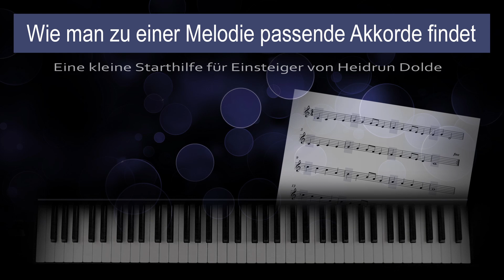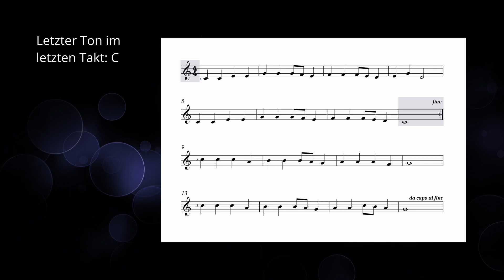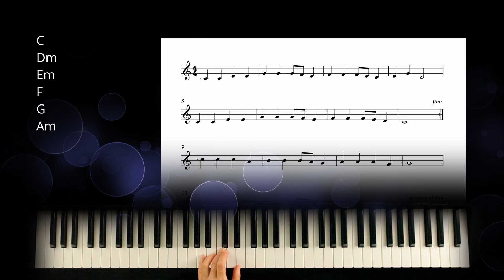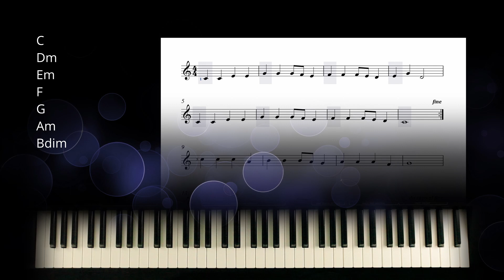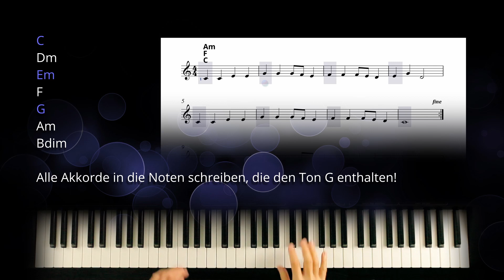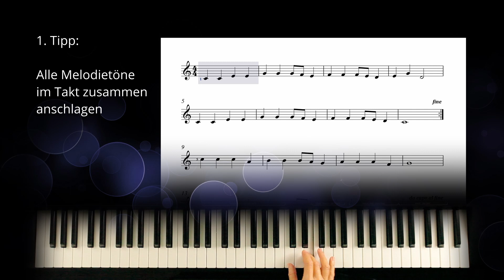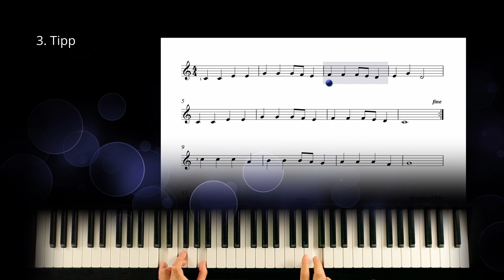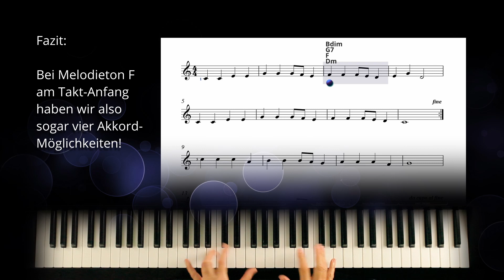Zu einer Melodie Akkorde finden - Ein Kurzworkshop von Heidrun Dolde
Hallo miteinander, wenn Ihr auch zu denjenigen gehört, die es nicht schaffen, zu ihren Noten passende Akkorde zu finden, bekommt Ihr vielleicht mit diesem Video einen ersten Zugang zu diesem Thema?
Bewusst wurde hierbei auf allzuviele Fachbegriffe verzichtet!

00:00 [Einleitung: Musik]
00:07 Vorwort: Das Thema dieses Videos
00:26 Unterschiedliche Akkord-Vorgaben für das gleiche Lied
00:59 Der erste Blick ins Notenblatt
01:09 Vorzeichen
01:29 Schlusston
01:53 United Keys 2021 Lied
02:06 C-Dur
02:21 Kirchentonarten: C, Dm, Em, F, G, Am, Bdim bzw. B0
03:07 Akkorde den Noten zuordnen
05:04 Die am besten passenden Akkorde auswählen
05:19 Tipp 1: Im Takt alle Töne zusammen anschlagen
06:03 Tipp 2: Feineres Akkord-Raster benutzen
06:44 Tipp 3: Kombi-Akkord der 5. und 7. Stufe: Der Dominantsept-Akkord
08:02 Nachwort
08:13 [Schluss: Musik]